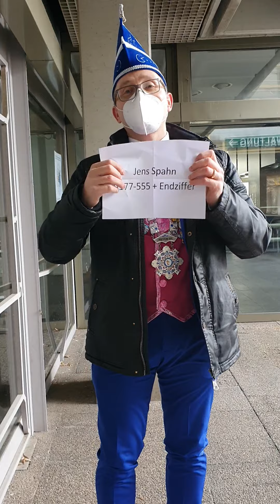Rathauserstürmung Lebach - Fetter Donnerstag 2021 11 Uhr 11 (2021)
Wenn mal wieder gar nix klappt... :-)